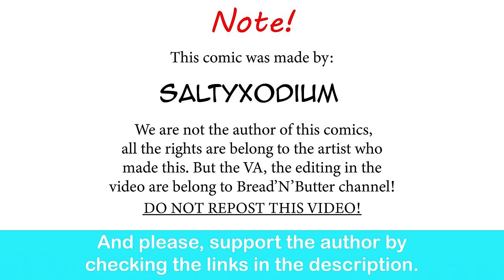Lugia GF Want To Have Quality Time With Her Honey| SaltyXodium comic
Don't Threaten Me with a Good Time!